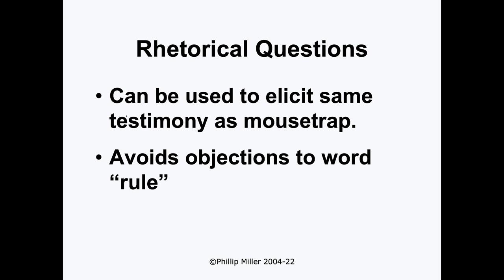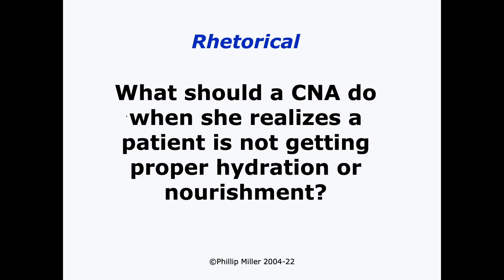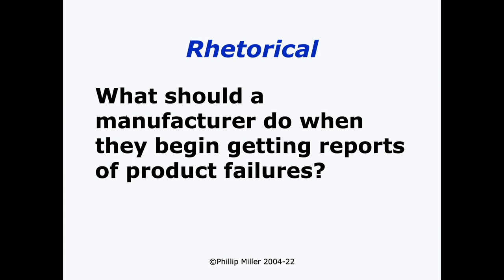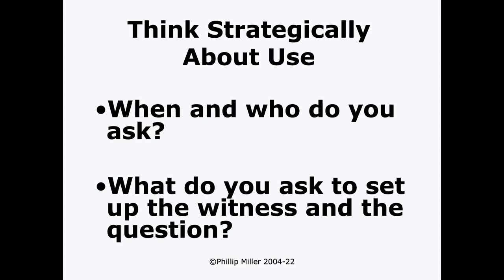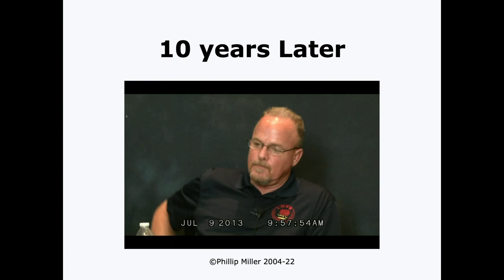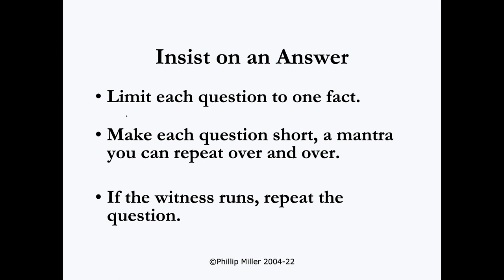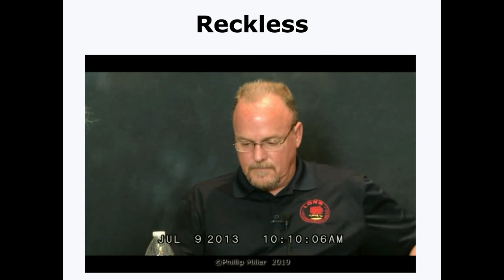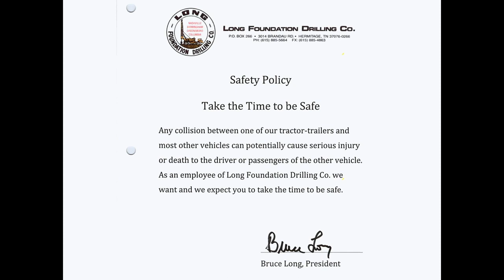TLU Live Vegas 2022 | Depositions are Trial | Sach Oliver and Phillip Miller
Depositions are TRIAL. This approach to depositions will change they way you practice and drive your clients’ results higher and higher. Some specific techniques:

Deposition Strategy and Discovery Gameplan
Deposition Outlines: Set Goals – Execute Goals – Weave in Jury Instructions
Chapter One (General Safety Rule and Principles), Chapter Two (Establish Specific Facts), Chapter Three (Combine for Admissions and Confessions)
Use of Exhibits and Visuals in Deposition
Demeanor, Style, and Approach to the witness and defense counsel
Using Focus Groups to up your deposition skills and take out defenses

Deposition Toolbox:
Miller Mousetrap
Boxing In
Bracketering
Restate and Summarize
Snowballing

Learn from Over 50 Top Trial Lawyers on every aspect of trial, including expert depos, taking and defending, jury selection, opening statement structure, directing & crossing experts, closing argument and rebuttal.